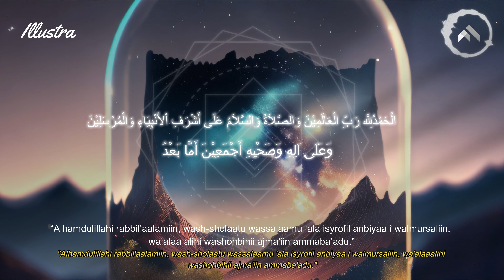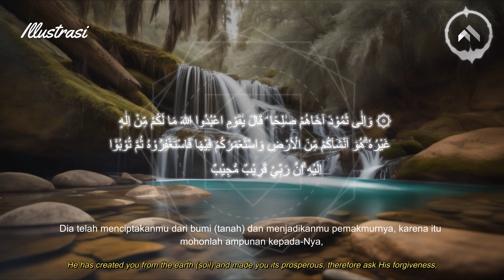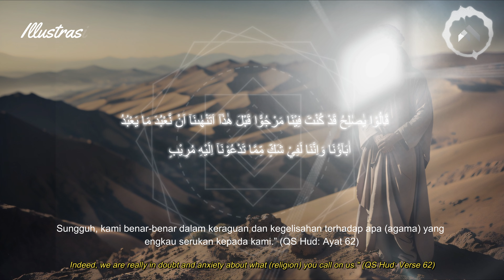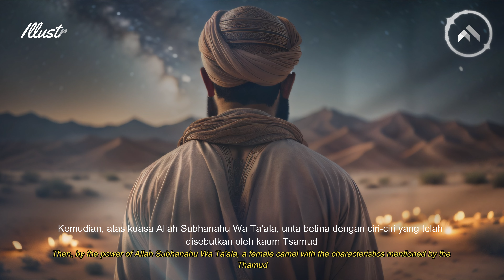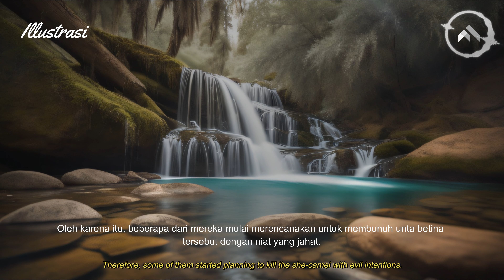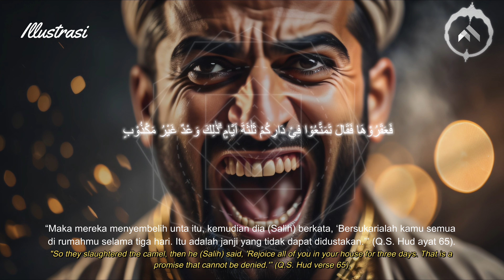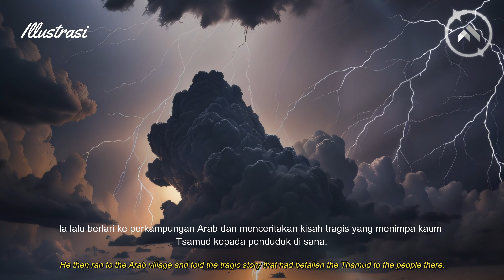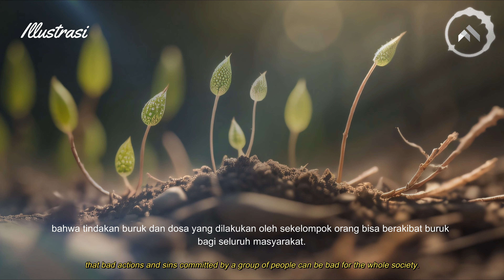Kisah Nabi Saleh: Perjuangan Menyampaikan Dakwah dan Menghadapi Ujian dari Allah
Kisah Nabi Saleh menceritakan tentang seorang nabi yang diutus oleh Allah untuk menyampaikan dakwah kepada kaumnya yang menyembah berhala dan tidak mengindahkan perintah Allah. Nabi Saleh memulai perjuangannya dengan mengajak kaumnya untuk mempercayai satu-satunya Tuhan yang hakiki, namun dakwahnya seringkali tidak diindahkan dan malah ditolak dengan keras.

Allah kemudian memberikan ujian kepada kaum Nabi Saleh dengan mengirimkan seekor unta betina yang besar dan kuat yang dijadikan tanda keajaiban dan kekuasaan Allah. Namun, kaum Nabi Saleh justru membunuh unta tersebut dan menolak untuk mengakui keberadaan Allah.

Akhirnya, Allah mengirimkan azab kepada kaum Nabi Saleh yang berupa gempa bumi yang hebat yang menghancurkan seluruh kaum kecuali Nabi Saleh dan keluarganya yang telah mempercayai dakwahnya. Kisah Nabi Saleh menjadi pelajaran bagi umat manusia tentang kekuasaan dan kebesaran Allah serta perjuangan seorang nabi untuk menyampaikan kebenaran kepada kaumnya yang keras kepala.